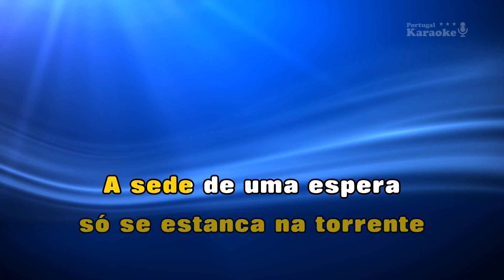♫ Demo - Karaoke - LIBERDADE - Sérgio Godinho